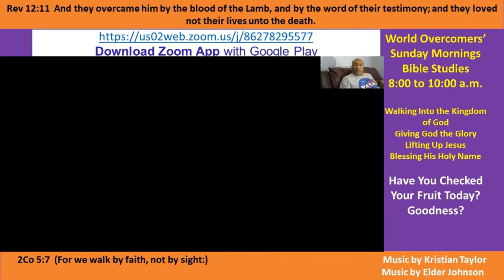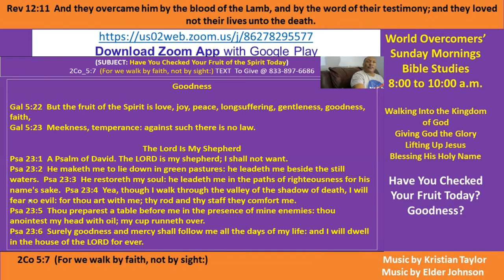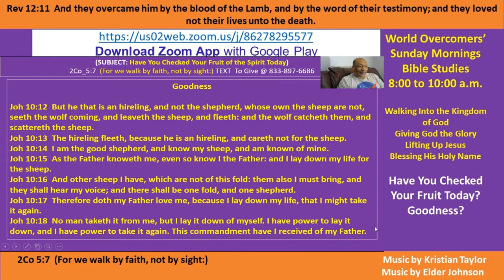Kenny Taylor-WOCM- Have You Checked Your Fruit Today - 6a Goodness 020821 - Giving God the Glory